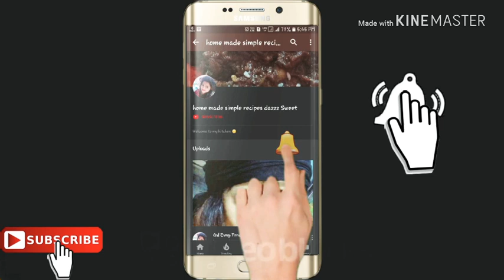Bread breakfast recipe/masala bread/office or kids tiffin recipe/easy and healthy breakfast recipe..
Home made simple recipes dazzz sweet